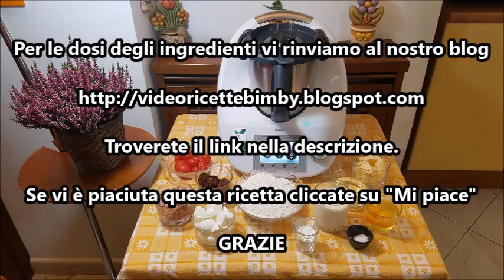Plumcake salato per bimby TM6 TM5 TM31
Ingredienti:
260 g di farina tipo "0"
200 g di latte
200 g di mozzarelline
100 g di olio di semi
70 g di parmigiano
70 g di speck a dadini
10 pomodorini piccadilly
8 pomodori secchi sott'olio
2 uova
1 bustina di lievito per torte salate
sale, pepe e origano q.b.